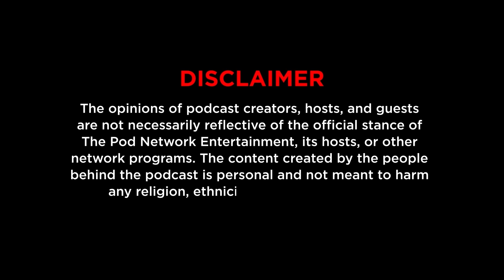Dilaw na Pancit Canton with Iceberg Lettuce with Marvin, Sherwin and Patrick of Comedy Manila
Recorded 10/01/2024

Eto na yata ang pinaka indepth analysis ng pancitcanton sa balat ng podcasting sa Pinas. Kasama natin sa episode na to ang mga rising starts ng Comedy manila na sina Patrick Bobis, Emil Buenaventura at Sherwin ang masasabi lang namin sa episode na eto ay ICEBERG LETTUCE!!!

Kung nagustuhan nyo ang aming podcast, pwede nyo kami i-follow sa Spotify at mga social media namin.

X: @machongchismisn